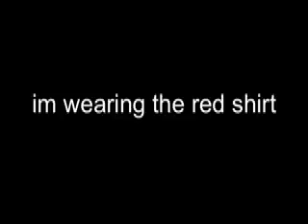New Footage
i put this together in like 5 minutes! haha w/e
I OWN ALL FOOTAGE AND YOU MAY NOT USE!
thanks!